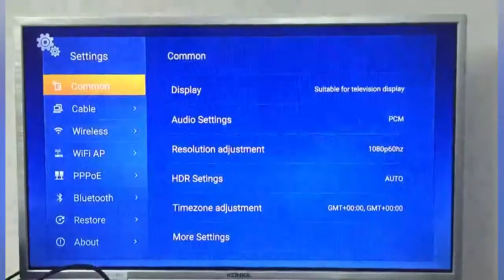TX5 Pro Amlogic S905X TV Box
● Dual band WiFi: 2.4G plus 5.8G can improve the speed which is convenient for watching.
● With KODI for playing almost all latest audio and video formats.
● Amlogic S905X quad-core CPU is rapid and stable which can give you a high-speed feedback and smooth response.
● Android 6.0: The latest version provides cross App functionality for users.
● It supports varieties of photos format whose maximum resolution up to 8192 x 8192. (Thumbnail, scaling, rotation and transition effects)
● TX5 Pro owns lots of add-ons. These can be installed directly and enjoyed by KODI enthusiasts.